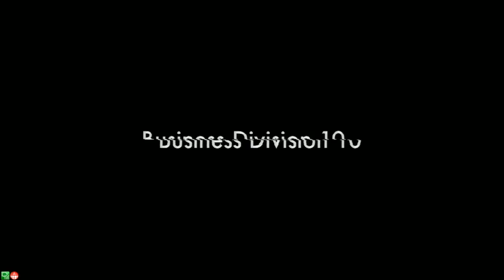SSFC2017 第24戦 ミリオンアーサーアルカナブラッド Ver1.01.00 ベスト8まではNiceTNTN大会(Million Arthur Arcana Blood)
ランキング結果はこちら

2017年10月11日～12月15日まで、ミカド名物企画
ニッチ格闘ゲーム地獄のデスロード「SSFC2017」こと、

「スーパーストリートファイターカーニバル２０１７」

が開催されます。

【ルール】
今回はシークレットのタイトルは受付締め切り後に発表
タイトル発表後の参加は不可とする。
原則的に試合形式はシングルトーナメント、
試合前にじゃんけんで1Pか2Pの席を決めて対戦を開始する。
各大会の参加者全員に
出席+1ポイント
勝利+1ポイント
前回優勝者を倒す+3

※2on2大会の場合、チーム勝利で+1ポイントとし、
メンバー2人分それぞれにポイントを振り分けます。

※「燃えプロ」に関しては
「撃ったホームランの数が
ポイントに加算される」ものとする。
上記点数（ポイント）が出場者全員に割り振られ、
12月15日までの全大会日程を終了した段階で
上位15名+前回覇者が12月17日に開催される
チャンピオンカーニバルに出場する権利を獲得し
そこでの優勝者が覇者となる
ランキングとは別に皆勤賞という副賞も用意。
皆勤賞ならびに、上位3名は次回「SFC10」開催時の
種目タイトルを1つだけ指定できる。
表彰式は1月開催予定の「ミカド大賞」で行う予定です。